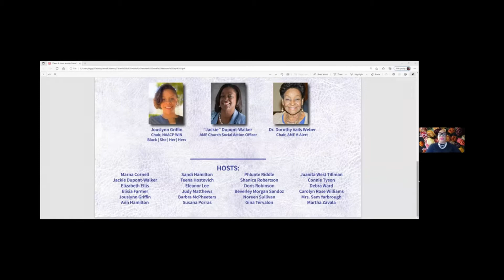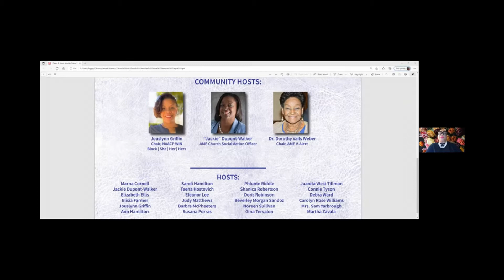California First Partner Jennifer Newsom Video